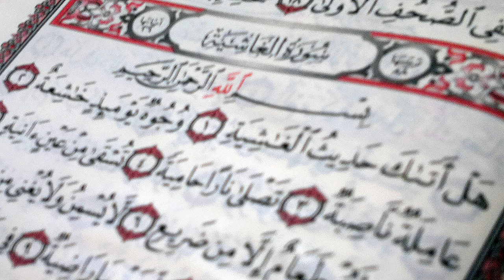ما المراد بقول الله تعالى ( هل أتاك حديث الغاشية )